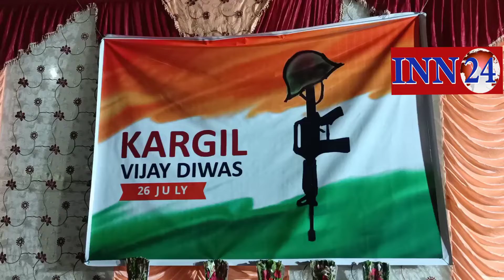कारगिल युद्ध में शामिल अकोला के सेना के जवान का सम्मान कर मनाया गया कारगिल विजय दिवस